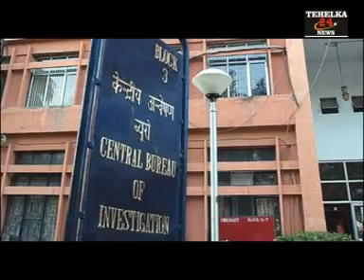3 New CBI Court in Mumbai